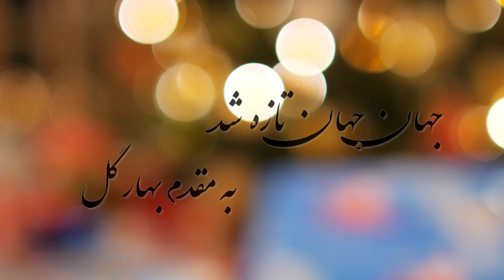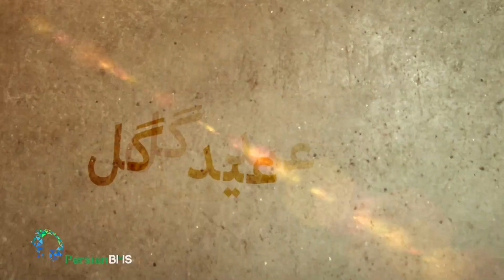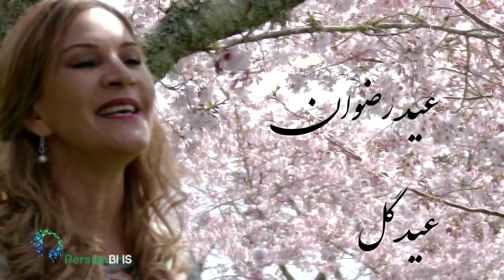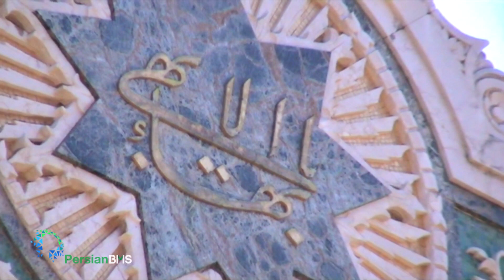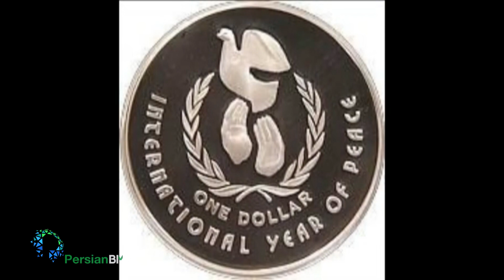جهان تازه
ویژه برنامه رضوان قسمت اول